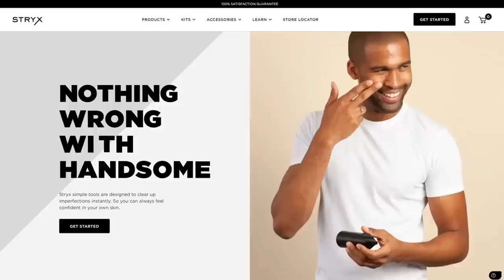Главные тренды 2022 года, которые вы должны знать (Что ЛУЧШЕ ВСЕГО носить в этом году)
Таймкоды:

0:00 - Прогнозы на 2022 год, которые вы должны знать (Что носить в этом году)
0:19 - Косметика
для мужчин
станет
мейнстримом
1:40 - Продажа мета
одежды,
связанной с
физической
одеждой
3:15 - Все больше
мужчин будет
носить костюмы
для развлечения
4:09 - Все больше мужчин
будет носить
спортивную одежду
для отдыха
6:02 - Все больше
мужчин
осознают силу
парфюма
7:32 - Мужчины будут
гордиться умением
отремонтировать
собственную одежду
8:29 - Яркие цвета
постепенно
станут
мейнстримом
9:15 - Продажи
жилетов увеличатся
вдвое, так как они
становятся трендом
9:44 - Несмотря ни на что,
продажи
спортивных
пиджаков возрастут!
10:38 - Тренды 2021 года на
свободную одежду
выйдут из моды
10:51 - Уровень продаж
галстуков
слегка упадет
11:01 - Другие
аксессуары
войдут в моду
11:34 - Умные
аксессуары
и одежда